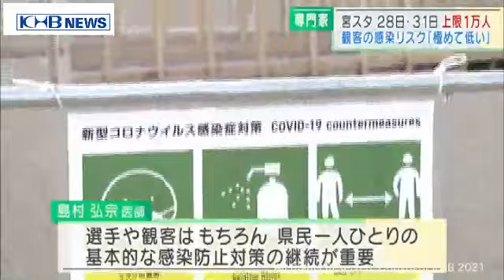五輪サッカー競技の宮城スタジアム「選手から観客への感染リスク極めて低い」（20210726OA)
宮城スタジアムの五輪観客数については、28日と31日に上限となる1万人のチケットが販売されています。スタジアムの感染対策の責任者は、選手と一般の人との間で感染が広がるリスクは極めて低いと話します。